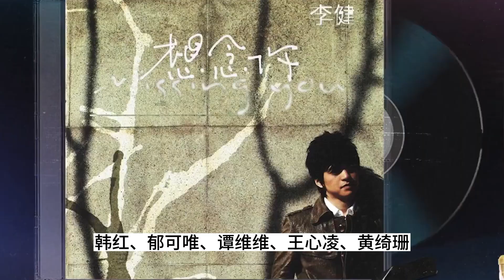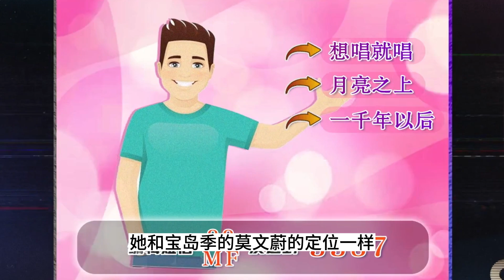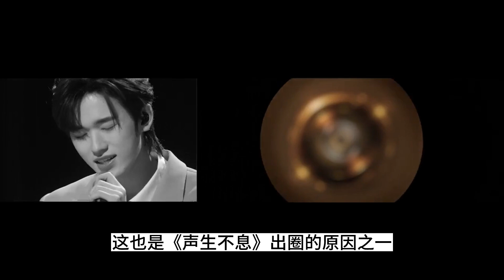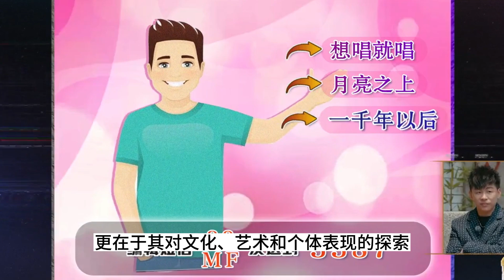《聲生不息3》後半季新增1位天后，宋亞軒缺席，周深陳楚生帶領男隊跟王心凌的女隊競技開始！聲生不息嘉年華